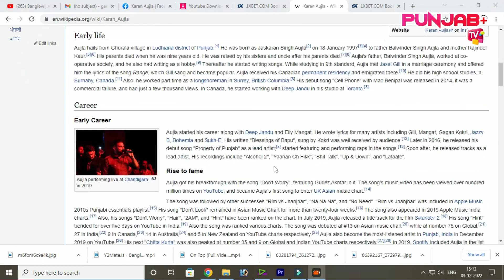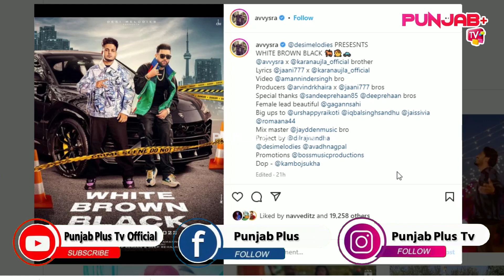Karan Aujla ,Jaani,Avvy Sra Coming Together for a New Project White Brown Black | Punjab Plus Tv